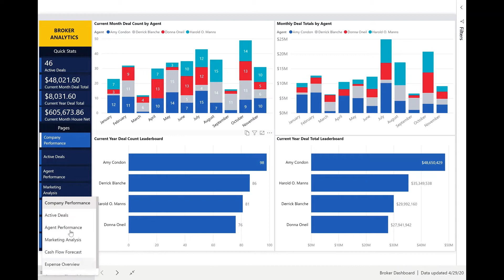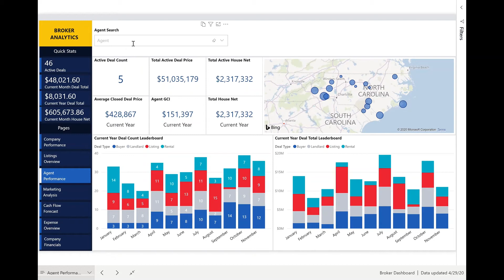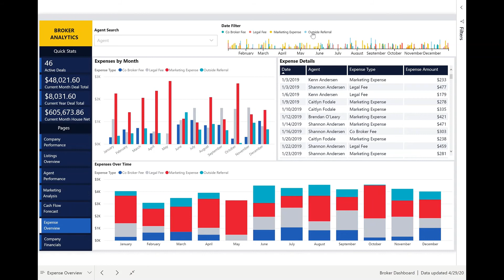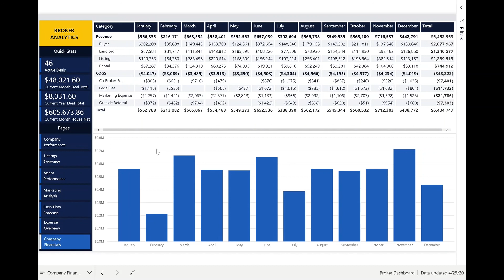Power BI Real Estate Brokerage Dashboard Overview